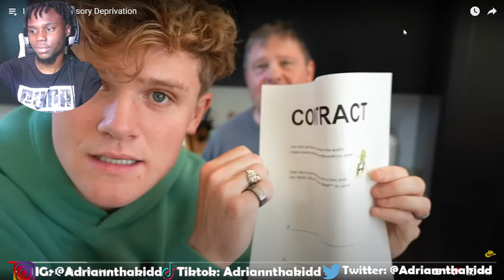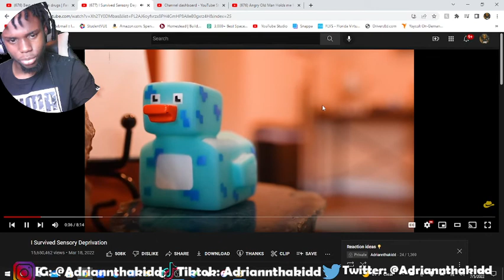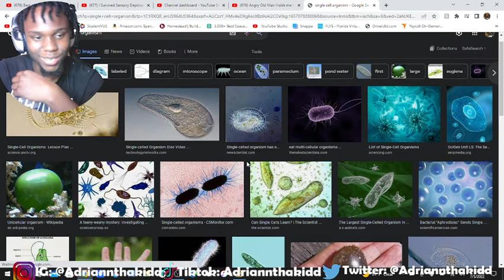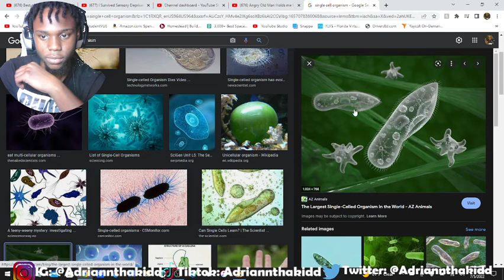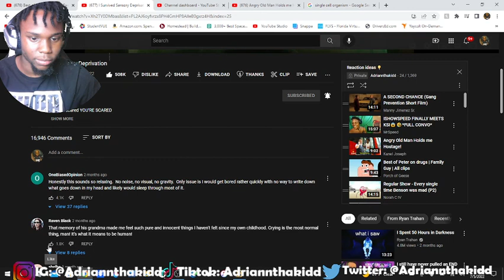THIS LOOKS INSANE!!! RYAN TRAHAN SURVIVED SENSORY DEPRIVATION